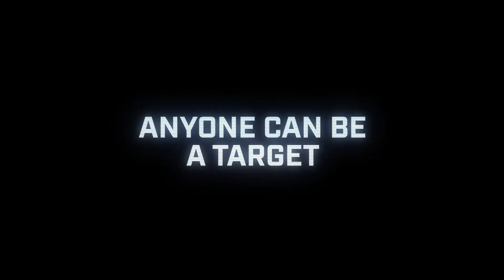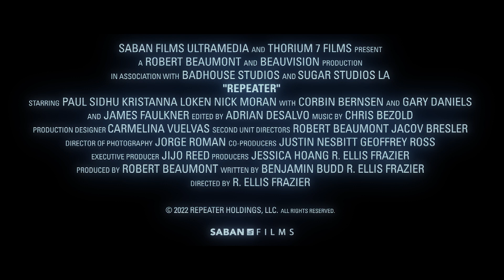REPEATER Trailer (2022) Kristanna Loken, Action Movie